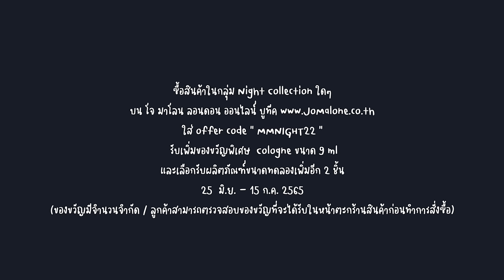รีวิวกลิ่นหอมผ่อนคลายยามเย็นจาก Jo Malone London Night Collection ใหม่ ทำให้ relax มาก | DAILYCHERIE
คุณผู้ชมรู้สึกมั้ยคะว่าเวลาช่วงค่ำๆที่เรากลับมาถึงบ้านมันเป็นช่วงเวลาที่สำคัณเหมือนกันนะคะ ถ้าเรากลับบ้านมาแล้วบ้านหอม บรรยากาศดี มีความผ่อนคลาย มันช่วยปรับอารมณ์ให้เราได้มาก วันเหนื่อยๆทั้งวันมันดีขึ้นได้เลยนะคะ

Night Collection จาก Jo Malone London เป็นคอลใหม่ที่เค้าตั้งใจทำขึ้นเพื่อช่วยให้รอยต่อจากกลางวันสู่กลางคืนของเรานั้นดีขึ้น สบายขึ้นมากๆค่ะ คลิปนี้จะมารีวิวว่าในคอลนี้มีอะไรบ้างและจะสามารถช่วยสร้างบรรยากาศให้เหมาะแก่การผ่อนคลายได้ยังไงค่ะ

- Lavender & Moonflower Pillow Mist 1,900 บาท
- Lavender & Moonflower Diffuser 4,100 บาท
- Lavender & Moonflower Home Candle 2,950 บาท
- Moonlit Camomile Cologne 5,650 บาท
- Moonlit Camomile Pillow Mist 1,900 บาท

However, the opinion towards the products is my own. I will always stay true to my own opinion and value my viewer’s trust in my recommendations as I refuse to partner up with brands or products that I dislike.